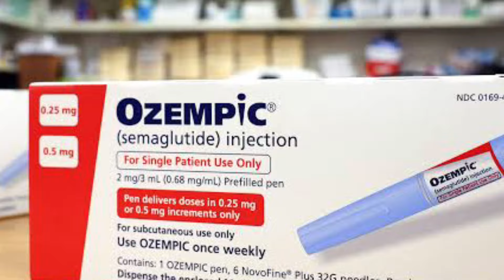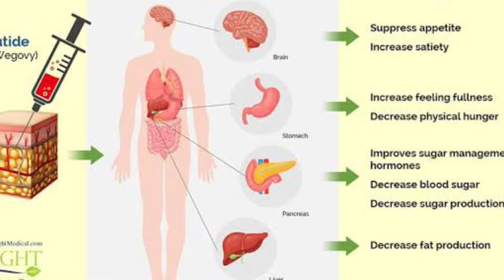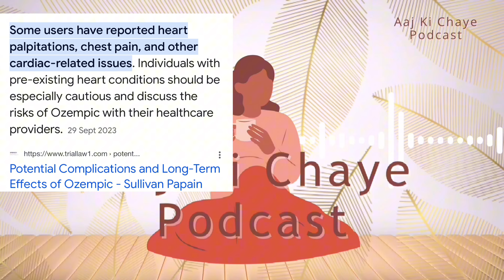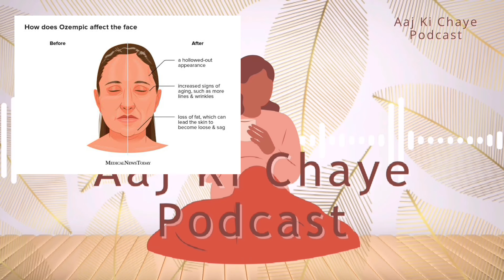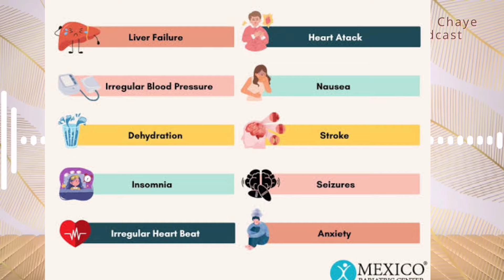Weight loss through fat burners? What is Ozempic? | Aaj Ki Chaye